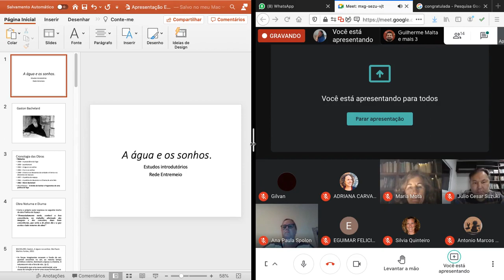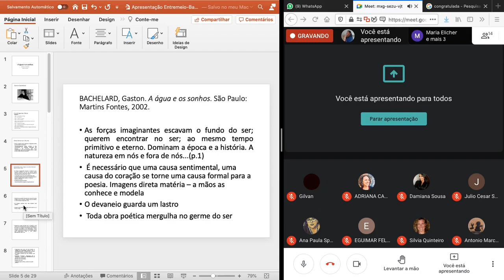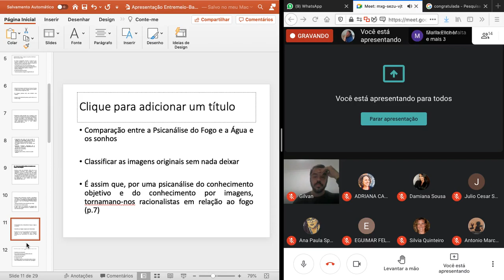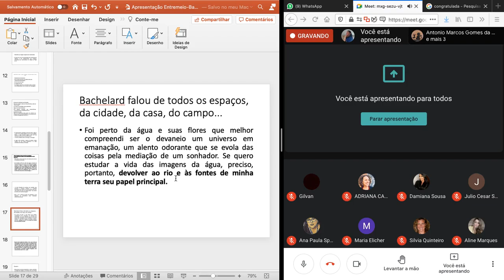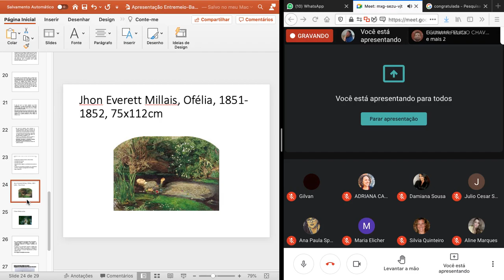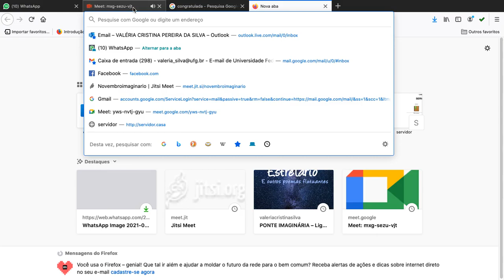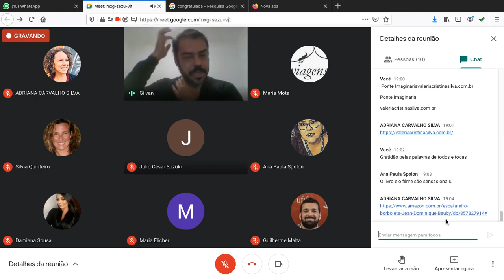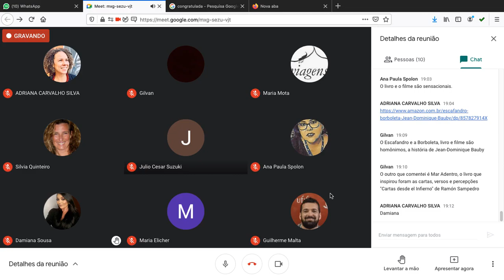Introdução de "A água e os sonhos" de Gaston Bachelard.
Vídeo da apresentação sobre a introdução do livro "A água e os sonhos" de Gaston Bachelard feita para a rede Entremeio em 29 de Abril de 2021